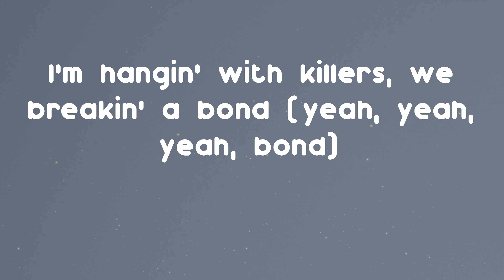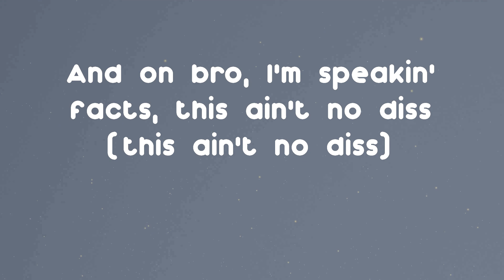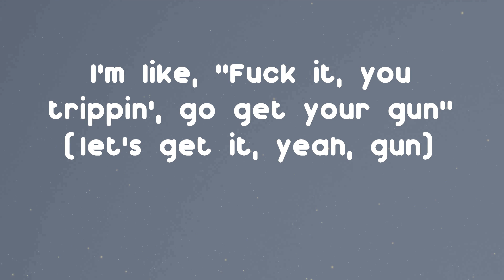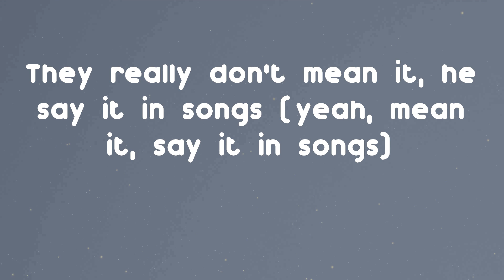Lil Durk - AHHH HA (Lyrics)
Hope you enjoy AHHH HA by Lil Durk

AHHH HA - Lil Durk lyrics:
Ah, ha